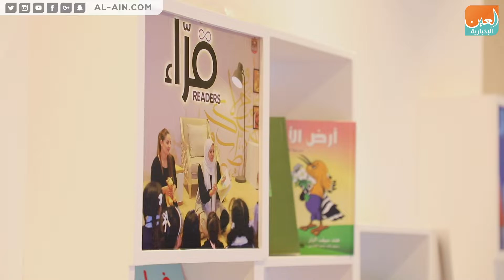معرض الشارقة الدولي للكتاب احتفال سنوي بالثقافة والكِتاب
العين الإخبارية | معرض الشارقة الدولي للكتاب احتفال سنوي بالثقافة والكِتاب
قال محمد المر رئيس أمناء مكتبة محمد بن راشد في تصريح لـ"العين الإخبارية" إن معرض الشارقة الدولي للكتاب يمثل احتفالا سنويا بالثقافة والكتاب، مضيفا أن المعرض في دورته الجديدة يتزامن مع اختيار منظمة اليونسكو لإمارة الشارقة عاصمة عالمية للكتاب لعام 2019